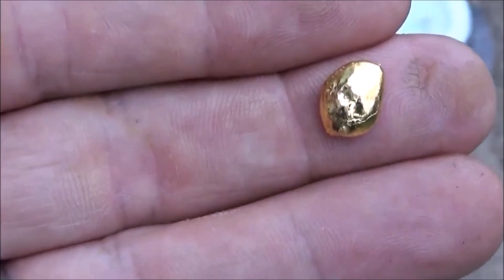Los Videos mas Raros del Mundo 127 / Videos Curiosos